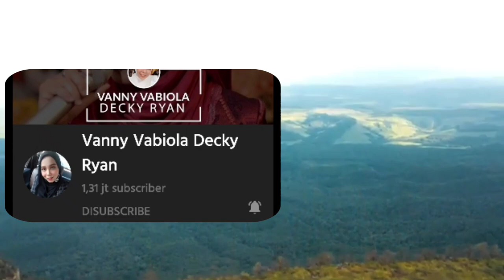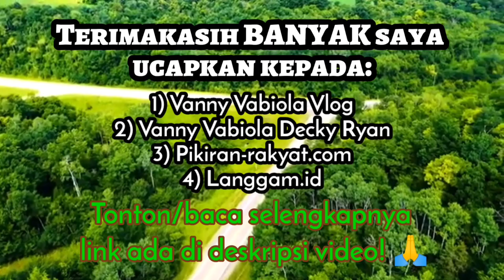VANNY VABIOLA PENYANYI ASAL MINANG YANG MENDUNIA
.¸☀ḷ*¨¨¨*☀..¸¸¸¸..☀*¨¨¨*.☀
.\¸☀ 🎵 H I B U R A N 🎵 ☀
Ƹ̵̡Ӝ̵Ʒ.\
SELAMAT DATANG DI NANONET CHANNEL
Hallow gaez...! 😎😎

Video ini hanya sekedar review dan hiburan semata, content video ini berupa kompilasi cuplikan reaction video dari  berbagai channel yang kami himpun sebagai referensi menonton video reaction Vanny Vabiola di YouTube. Kami tidak bermaksud untuk menghina atau merendahkan orang lain/karya orang lain, apabila video ini ada teguran dari YouTube atau channel yang bersangkutan kami siap bekerja sama untuk menghapus video ini.
Semoga content video ini bisa untuk referensi dan rekomendasi untuk menonton video reaction yang anda inginkan.

Terimakasih banyak kepada channel reaction video Vanny Vabiola yang telah saya review di channel ini atas kerja samanya. Dan untuk content video kali ini saya ucapkan terima kasih banyak kepada :

Links ORI:
Nb: content video ini adalah hasil cuplikan dari reaction video Vanny Vabiola dari berbagai channel youtube bukan milik kami maka kami tidak menaruh watermark di semua video kami demi untuk menghargai hasil karya orang lain . Tujuan dari channel ini adalah sebagai promosi dan referensi bagi channel yang sedang berkembang khusus para reaction video Vanny Vabiola , selain itu untuk saling berbagi dan silaturahmi yang saling menguntungkan. Kami memang sedikit mengedit beberapa video dengan tujuan agar lebih menarik, vareatif/tidak monoton dan video lebih hidup meski masih banyak kekurangan di sana sini. Selain itu tanggapan video yang kami review umumnya sangat positif.
Sebagai akhir kata jangan lupa dukung terus channel vannyvabiola dan kunjungi channel ori-nya di